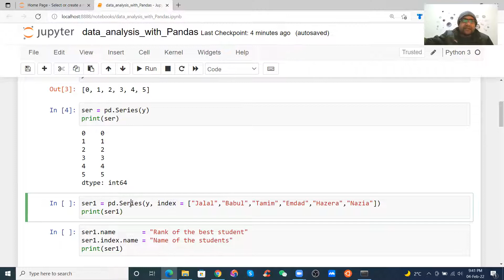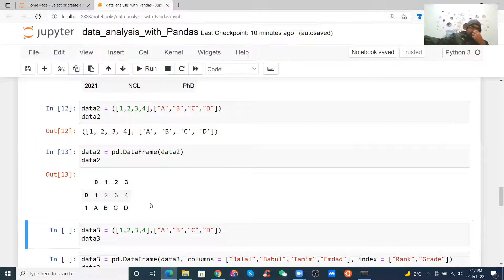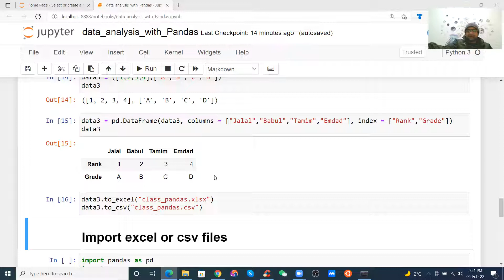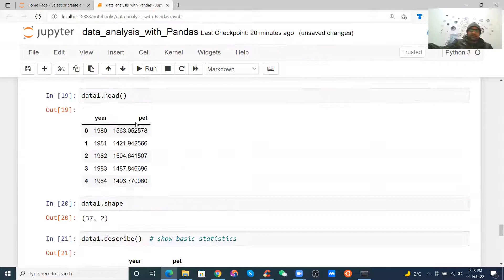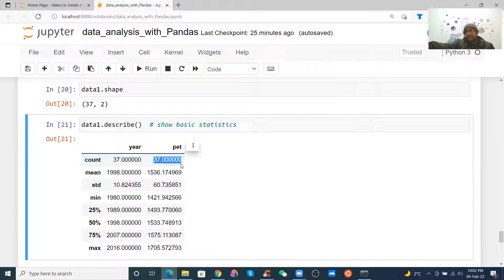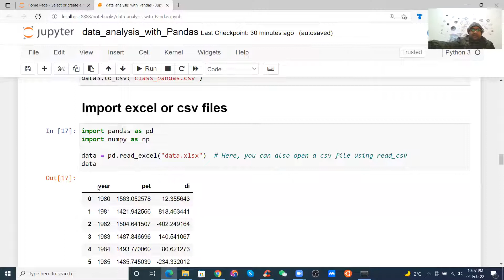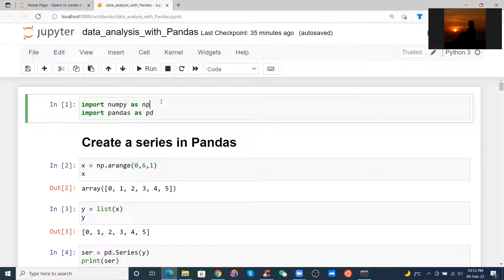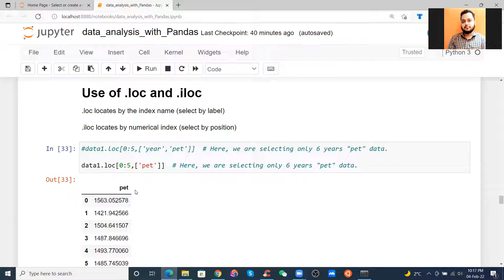ডাটা এনালাইসিস উইথ পান্ডাস । পাইথনে এক্সেল এবং সিএসভি ফাইল দিয়ে কীভাবে ডাটা এনালাইসিস করবেন?